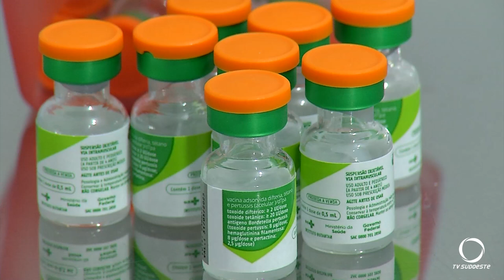Estado vacina trabalhadores da educação para proteger contra a coqueluche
Saúde: Trabalhadores da saúde e da educação que tem contato com crianças em creches e berçários, estão sendo imunizados contra a coqueluche. A intenção é combater a doença no Estado.